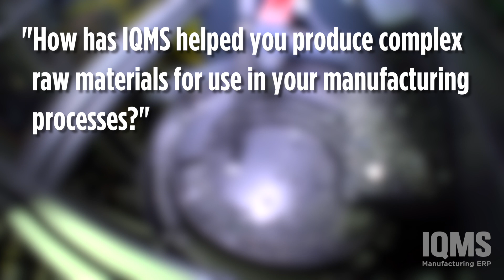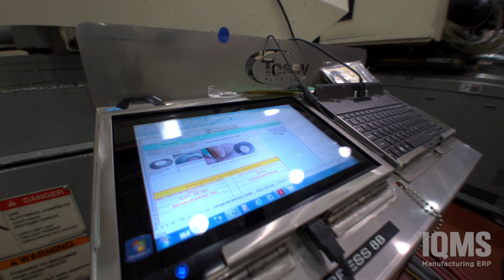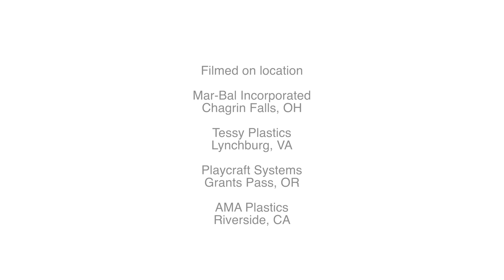ERP Software for Manufacturing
Learn how IQMS customers are using ERP software to streamline manufacturing processes and data collection.

Video Transcript:
Question:  How has IQMS helped you produce complex raw materials for use in your manufacturing processes?

Marvin Benjamin, Mar-Bal Incorporated:  We’re making our own compound here, and we use our bill of materials in IQMS to help us make that mix.  We have multiple ingredients, they’re very complex, so we’re able to ratio everything out within our system, for our master batch, to develop a large batch of material.  Before, it was a very manual process.  IQMS has really helped us in our mixing it, to be more accurate in our making of our compound.

Question:  What is your favorite thing about your manufacturing system from IQMS?

Doug Jobe, Tessy Plastics, LLC:  One of the best things about IQMS is the data.  But somebody has to see the data.  As soon as you can see the data, then you can make a decision.  We decided that tablets were a great way.  Instead of having a paper production folder that never changes, we were able to create an electronic podium that does change.  We just took from there the next step.  We wanted to create information centers.  So we do have information centers throughout the plant that anybody can look at and use, and see how well we’re performing for that day.

Question:  How has IQMS changed the way you account for your inventory?

Steven Anno, Playcraft Systems:  Before IQMS, our only inventory system was a physical inventory.  So if you think about it from my side of the shop, I make thousands and thousands of parts a week.  The only way to manage that, with the system we had in place, was to count them by hand.  I can rely on IQMS to have my back.

Question:  How do you see IQMS growing with your company into the future?

Michael Engler, AMA Plastics:  From where we were to where we’re going, we feel that we need to get to a proficiency level that will allow us to run this operation leaner, essentially using the system, using the data, making our business decisions every day with the system, will set us up for a really bright future.

IQMS was acquired by Dassault Systèmes® in December 2018 and has been rebranded as DELMIAWorks, part of the 3DEXPERIENCE® Works design to manufacturing software portfolio for mid-market manufacturers.